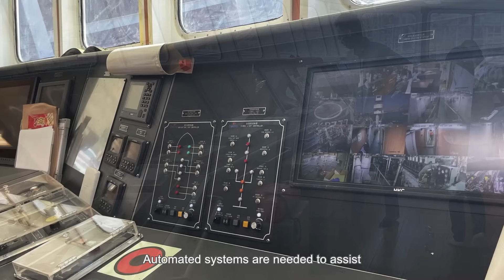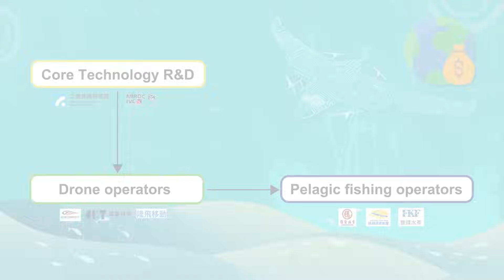【Featured Product】Low-Carbon Smart Fishing Fleet System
ITRI’s AI fishing drone fleet system helps the master of fishing vessel accelerate fishing decisions. With one click, the system automatically plans routes, dispatches 4 drones, utilizes AI fishing recognition, and recalls the drones for automatic landing.
MIRDC’s VTOL features weather resistance (scale 8 winds, dust/rain/corrosion-proof), long endurance (〉1.5hrs), long range (60km), and collision avoidance.
Compared to helicopters, efficiency is improved by 3 times, and costs are reduced by 65%.